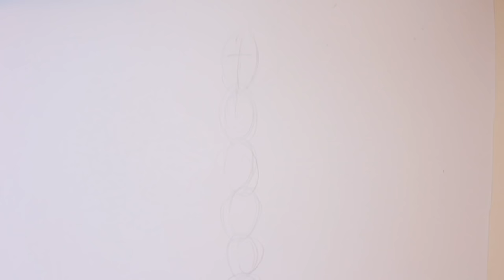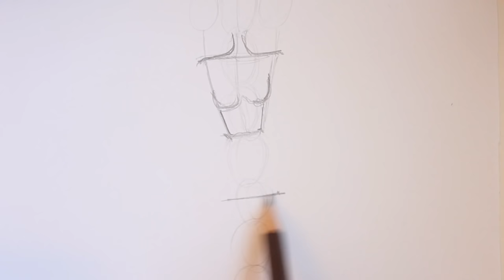TUTORIAL - Fashion Figure Step by Step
In this tutorial you will learn how to draw a fashion model body figure step by step. This is a basic and simple way you can use to start off and create your own style! Good luck!